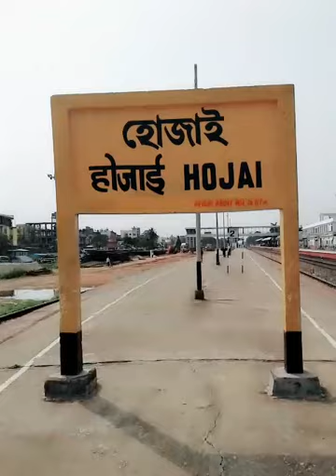Hojai Railway Station Assam